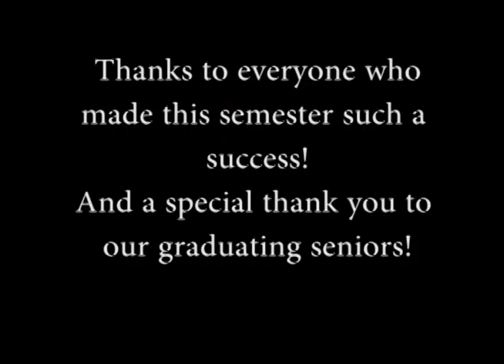Seton Hall Pirate TV Spring 2019 Blooper Reel!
We here at Pirate TV aren't always perfect! Check out our Blooper Reel featuring Veronica Gale, Chris Famularo, Jillian Yarznbowicz, Ryan Clayton, Robert Ruszkowski, Matt Ambrose, Frank Frasco, Ivana Freitas, Ronald Castaneda, Alex Cittadino, Mariana Delacqua, Quniton Tramm, Jose Feliciano, Erin Kelly, Ed Wolf,  Liam Plate!